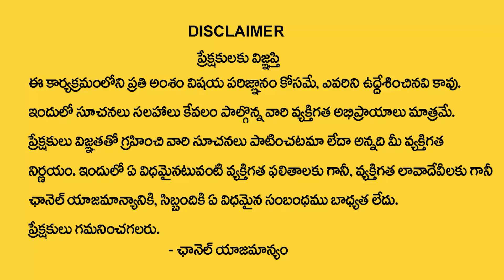Dhanatrayodasi | lakshmi kubera Kuncham pooja | Dhateras Pooja vidhi | Vanaja Ramisetti | MY DESTINY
Watch